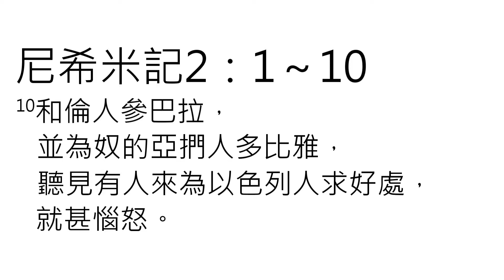【中壢教會】陳克安牧師 - 尼希米 - 02 - 僕人的引導